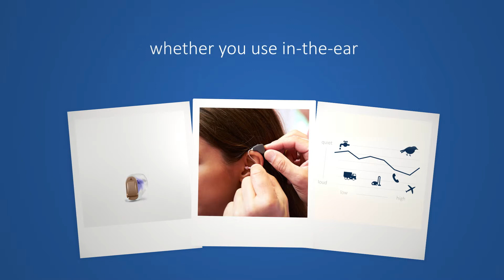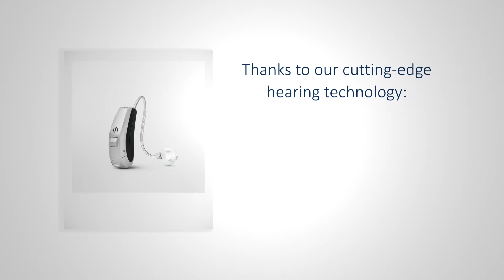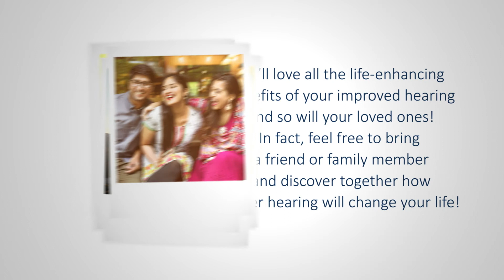First Appointment Video